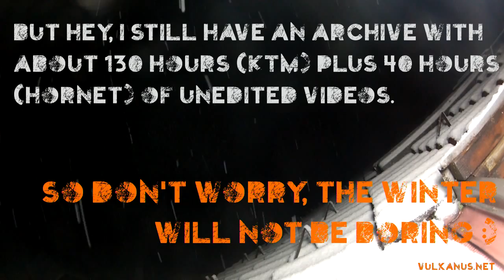End of season... (KTM 690 SMC R onboard)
We write the 27th October of 2012. It started to snow in the evening and the weather forecast predicts no improvement for the next 2 weeks, so I guess this season is over :(
Fortunately, I still have tons of unedited material, so the winter will not be boring ;)